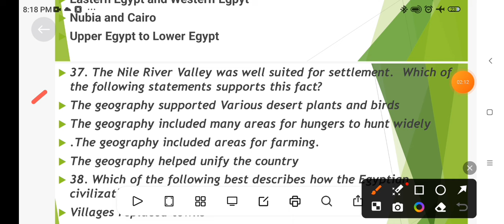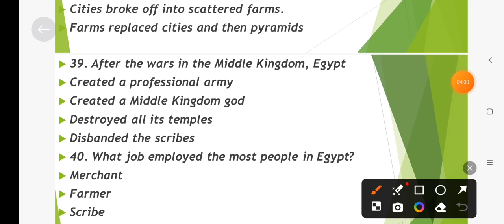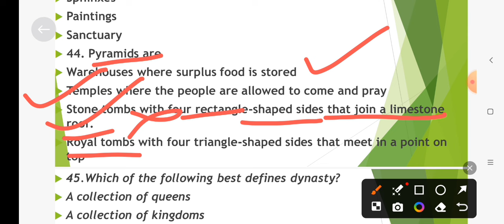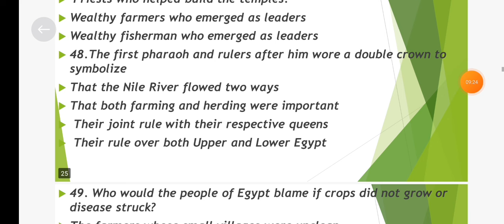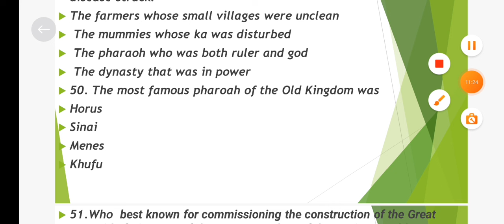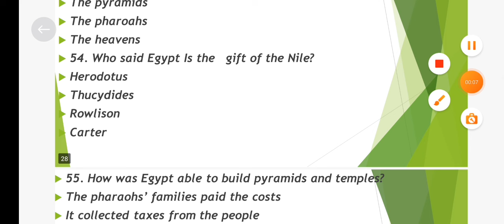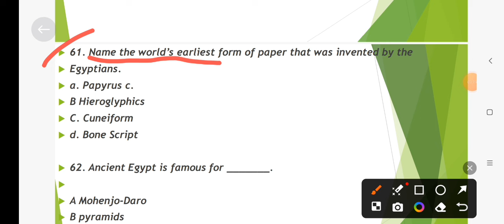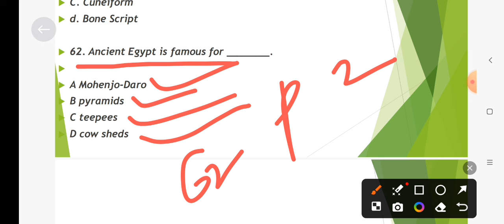Part - 2! Egypt Civilization MCQ! Question! History CPET Class! SSB MCQ Series! World History! SSB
SSB World History MCQ

Odisha SSB History MCQ series

Egypt Civilization MCq

Egypt Civilization Important Question Answer

World History SSB

Ssb World History

History Series Ssb

Egypt Important MCQ

Egypt Very Important Question

History SSB

PGT history

SSb History Question